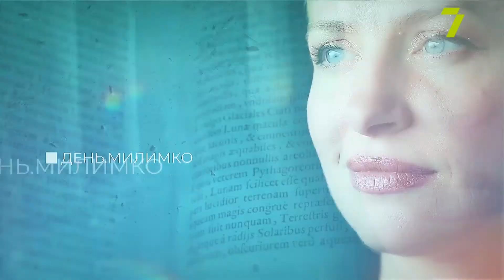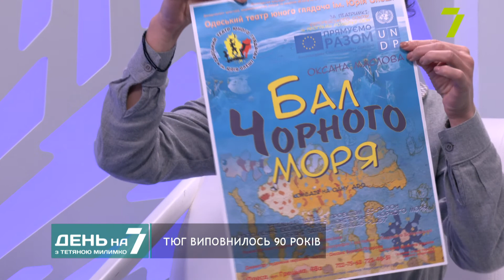ТЮГ виповнилось 90 років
Оксана Бурлай-Пiтерова - директор та художнiй керiвник Одеського театру юного глядача iм. Юрiя Олешi